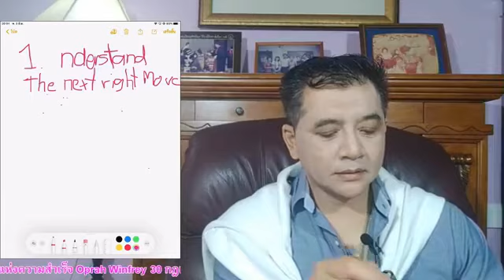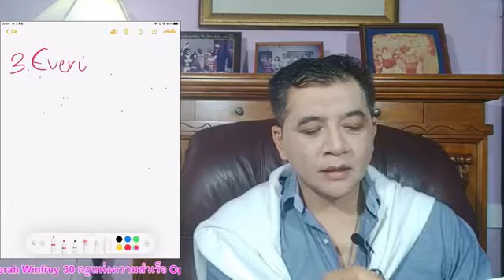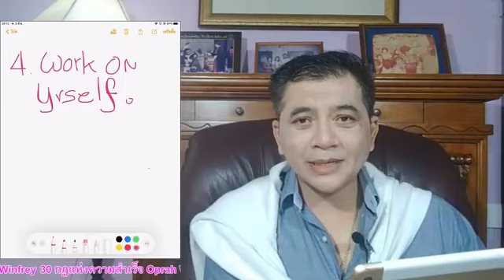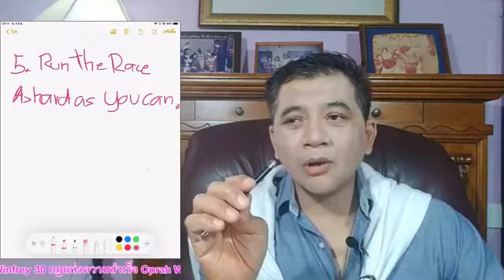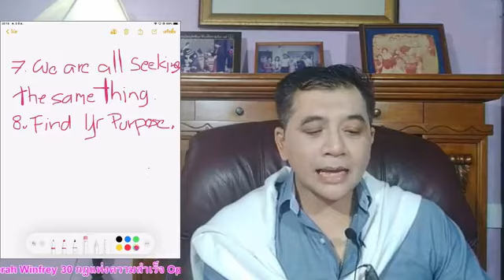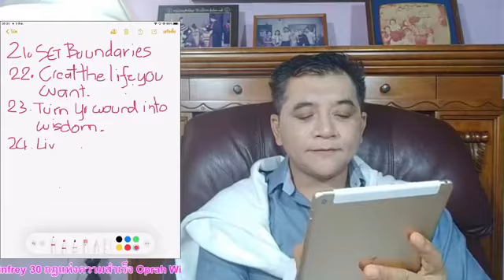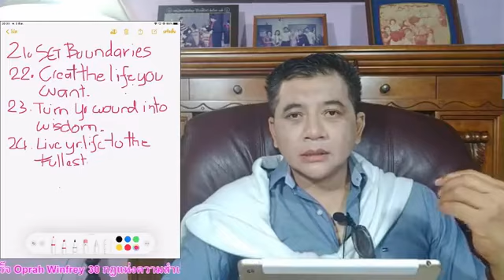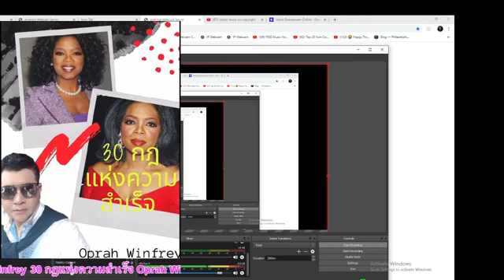30 กฏแห่งความสำเร็จ Oprah Winfrey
30 กฏแห่งความสำเร็จ Oprah Winfrey